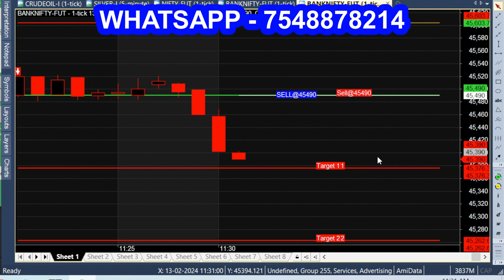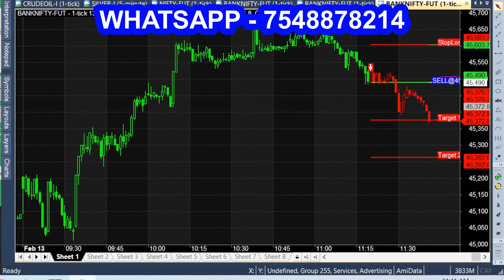All Candlestick High Low Breakout Analysis - Intraday Trading Strategy with Buy Sell Signals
Our Own Intraday Trading Strategy, overall analysis for Buy or Sell Signal Calls.